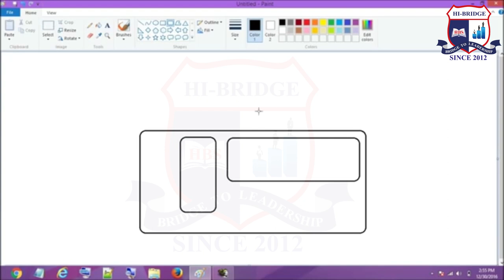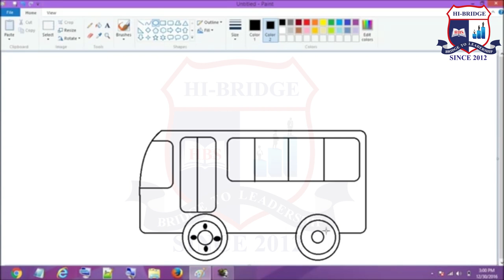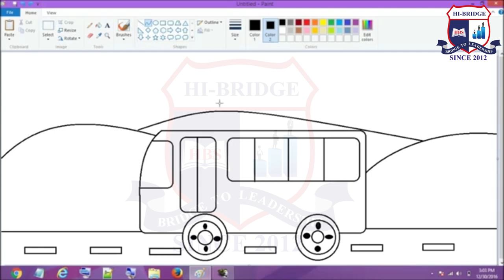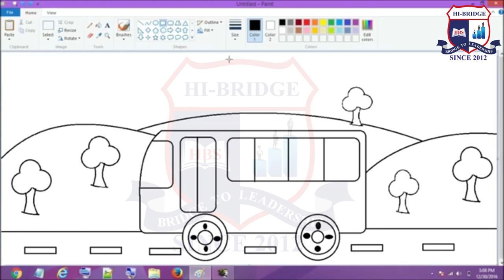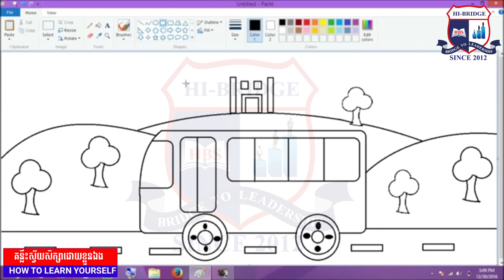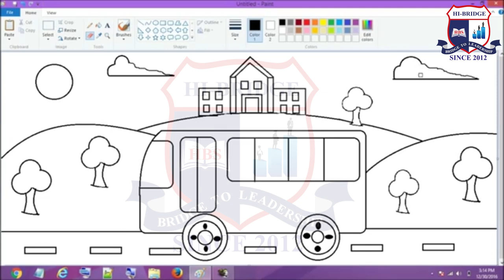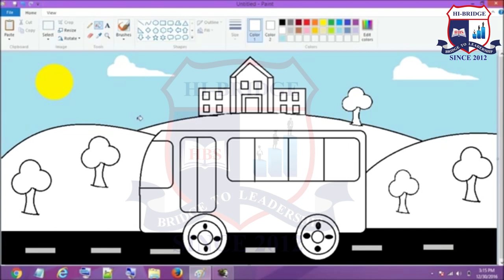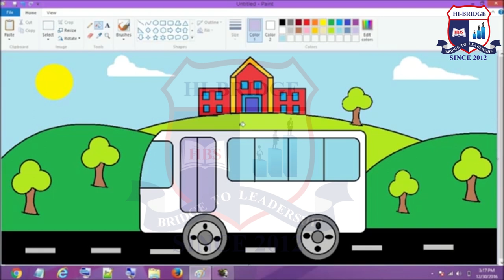Draw a with Ms Paint Grade 6 | Hi-Bridge School